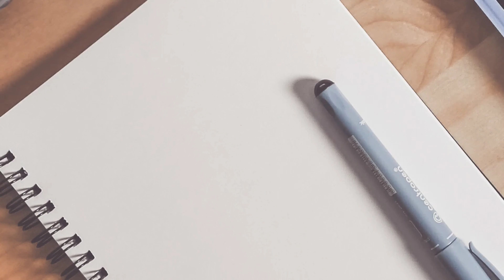아이폰12 출시정보 | 애플 키노트 | 아이폰12 5G | 아이폰12 고속충전 | 아이폰12 이어폰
안녕하세요^^ 슬기로운 통신생활 T월드 이영민 대표입니다.

저는 대전에서 SK텔레콤 공식인증대리점을 15년간

2020년 6월25일 오늘은,
애플 아이폰12의 출시관련 중요한 정보들을 준비했습니다.

아이폰12의 고속충전이 가능할지?
아이폰12 구성품에서  이어폰이 사라질지!
아이폰12가 5G로 출시가 되는지?

제 영상을 통해 확인해보세요.

아이폰12가 국내에 정식출시되는 그날까지
아이폰12의 새로운 소식과 중요 이슈들을
유용하고 꼭 필요한 정보만
영상에 담겠습니다.

앞으로 슬기로운통신생활 많이 사랑해주세요